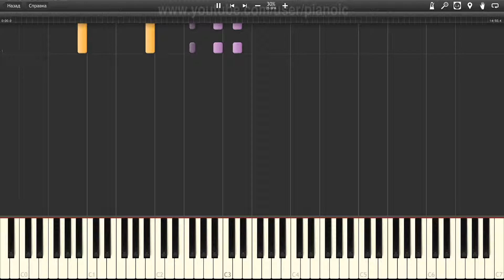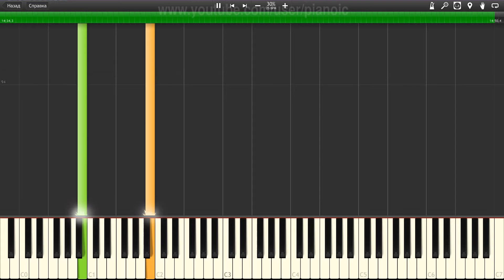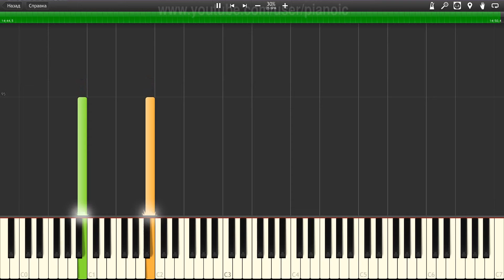How to play Queen Show Must Go On Piano tutotial 30% speed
In this piano tutorial, we will show you How to play Queen Show Must Go On   Piano tutotial  30% speed.